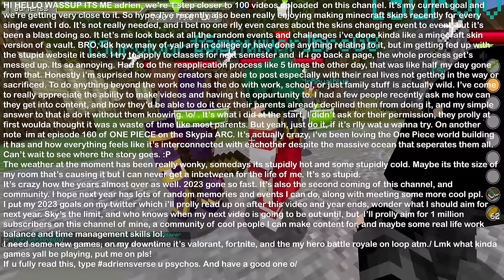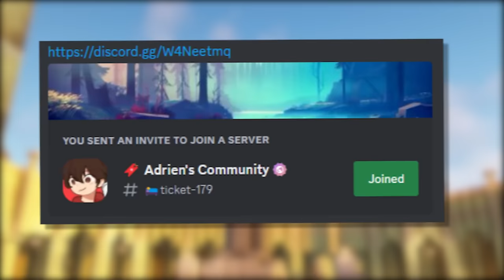200 Players Simulate a Sword Art Online Civilization in Minecraft...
200 Players get stuck in Sword Art Online, where if they die in the game they die in real life,

I made 200 Players Simulate a Sword Art Online Civilization in Minecraft...
200 Players Sword Art Online Simulation...
200 Players Simulate a Sword Art Online Civilization in Minecraft...
💓 For Maps and to Help me go Full Time!

🌍 sven14smeets

Im going to survive 100 days as Kirito from Sword Art Online, we will be going onto similar adventures to him and we will be in Aincrad going to find Heathcliff to fight against Laughing Coffin and with Asuna and Clyde 100 Days in SAO in Sword Art Online Minecraft! minecraft The SAO mod modpack 100 player civilization. In this video we explored what its like to have the powers of both Dual Wielding and the powers of Arnaments! Silica for 100 days in  Minecraft Knights of the Blood Oath Sir Marcus , I Survived 100 DAYS as a Sword Art Onlin in Minecraft! Senpirates

🍃 Insp : Sword Art Online
✉️ : Check Links